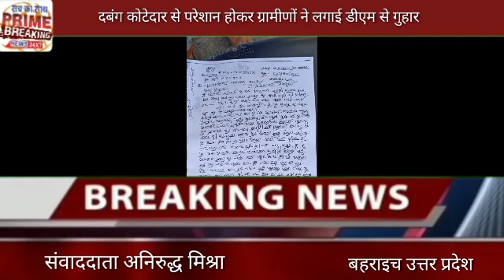दबंग कोटेदार से परेशान होकर ग्रामीणों ने लगाई डीएम से गुहार